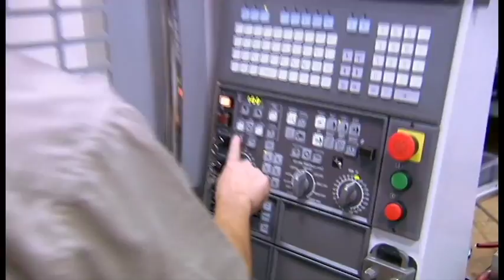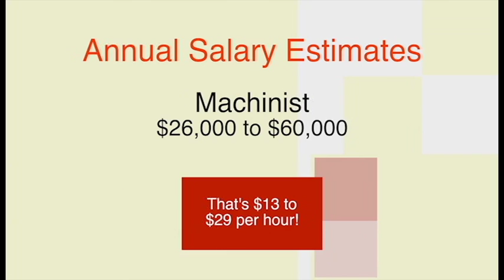Catawba Careers Hot Job - Machinist